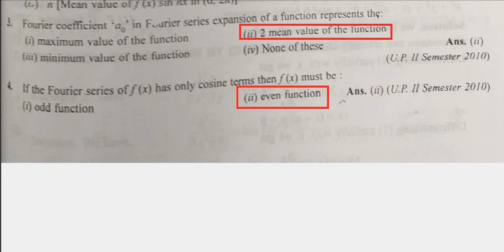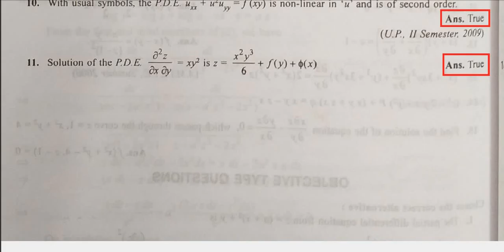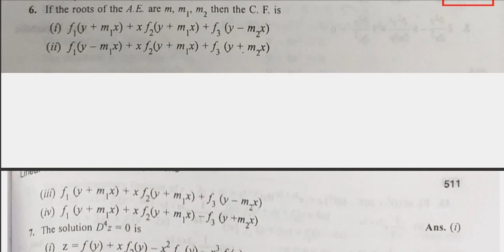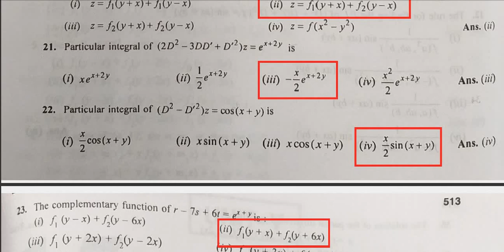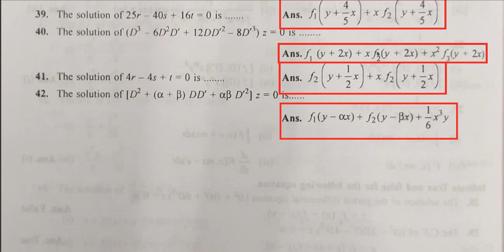ENGINEERING MATHS-2 || ALL MCQ's UNIT-4 || CARRYOVER EXAM AKTU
ENGINEERING MATHS-2 ALL MCQ's OF UNIT-4
STUDENTS WHO ARE PREPARING FOR CARRYOVER EXAMS MUST WATCH THIS VIDEO BECAUSE THESE ALL QUESTIONS ARE FROM ENGINEERING MATHS-2 BOO AND THERE IS MORE POSSIBILITY THAT EXAM WILL SET FROM BOOKS QUESTION SO REFER THIS VIDEO , ITS NOT COMPULSORY THAT ALL QUESTION ARE FROM MY VIDEO'S WILL BE IN THE EXAMINATION.